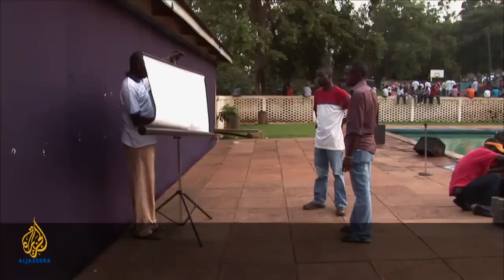Witness - Ssuuna's story: The Return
After seven years in Europe, Ssuuna returns to Uganda to pass on his message about the realities life as a migrant in Europe.